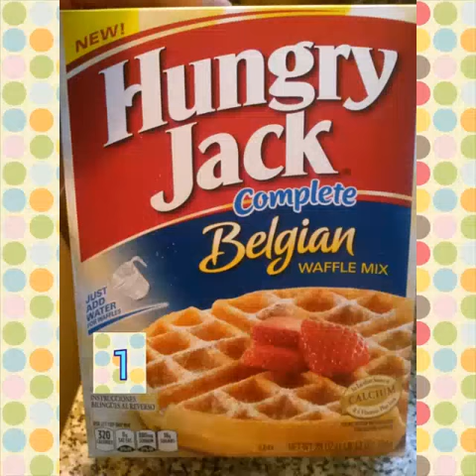How to make Belgian waffles ( hungry jack )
Its a picture video ... (not getting paid for this video )